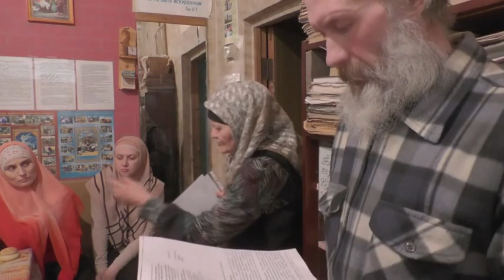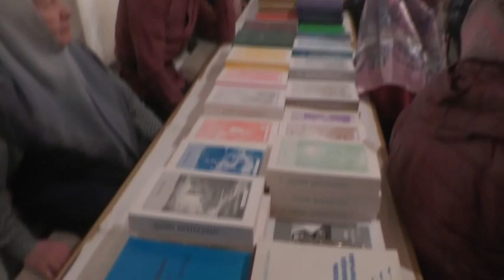Собрание. 05. 03. 2023. Причастники.